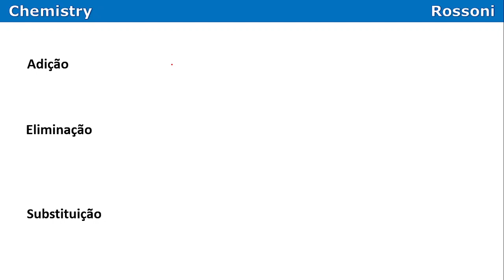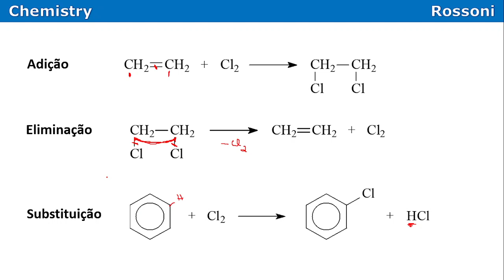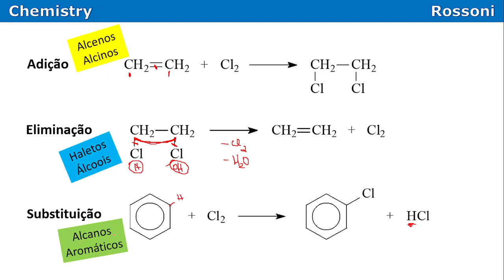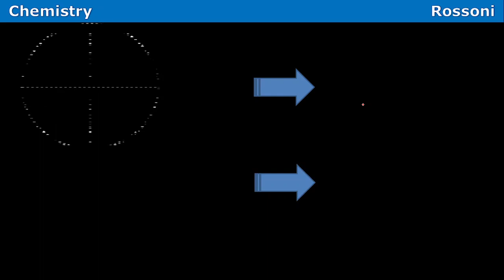UFRGS 2010 Q40 - Reações orgânicas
oiee!

Entre para o nosso canal QUÍMICA NA UFRGS no Telegram e receba materiais, listas de exercícios e resoluções em vídeos:

Bons estudos!

Timestamps
0:00 - leitura da questão
0:48 - Resumo de reações
3:42 - Principais exemplos
4:27 - Resolução
5:51 - A melhor dica

(UFRGS 2010 Q40) Observe a figura que segue, que representa duas reações consecutivas. Na primeira, o composto C9H10O, na presença de catalisador e aquecimento, perde água, levando à formação do indeno. Na segunda reação, o indeno reage com Br2, levando à formação do composto C9H8Br2.

Assinale a alternativa que apresenta os compostos C9H10O e C9H8Br2, respectivamente.

a)

b)

c)

d)

e)